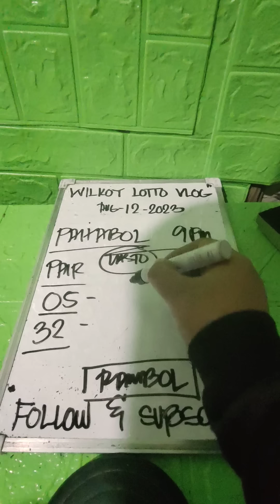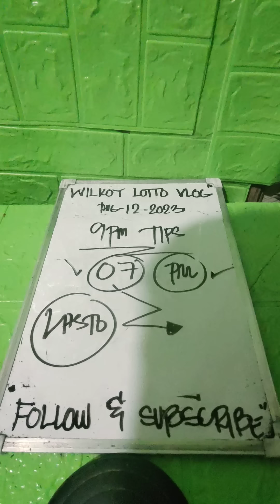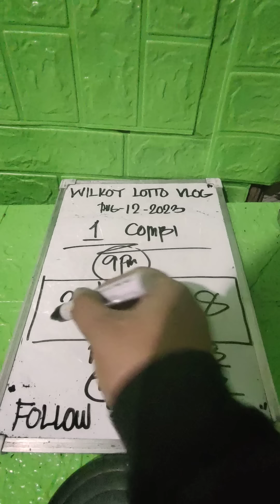SWERTRES HEARING BEST PAHABOL 9PM | CILIP NA MUDAOG TA